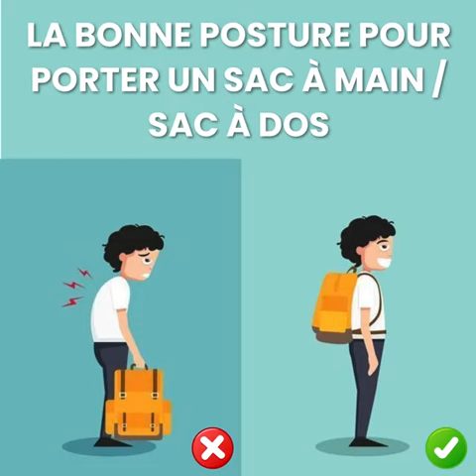Docteur Marc Adasy MAL AU DOS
🔹Chaque jour, nous effectuons des gestes qui, s’ils sont répétés et mal engagés, peuvent nous faire mal au dos. Porter une charge, travailler assis devant un ordinateur, porter un sac à dos... Ces activités peuvent mettre à rude épreuve notre dos si l’on ne respecte pas certains principes de base.

🔹Todos los días realizamos acciones que, si se repiten y se ejecutan incorrectamente, pueden provocar dolor de espalda. Transportar una carga, sentarse frente al ordenador, llevar una mochila... Estas actividades pueden poner a prueba nuestra espalda si no seguimos ciertos principios básicos.